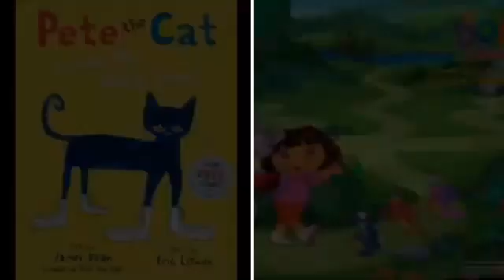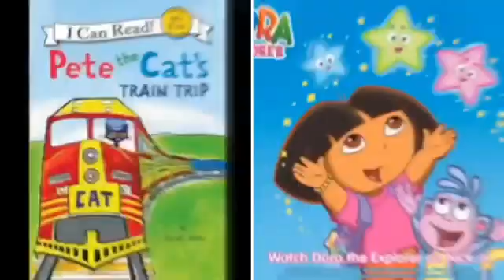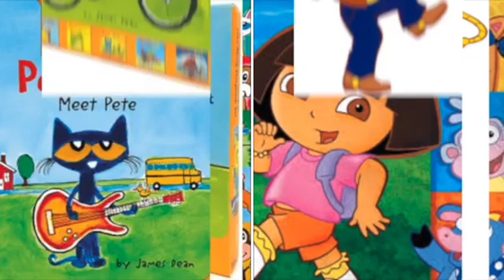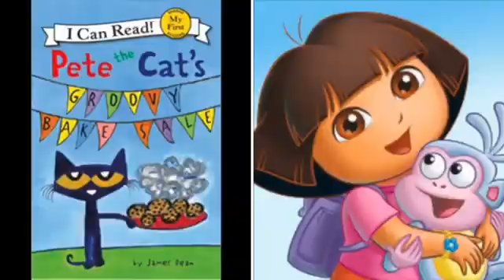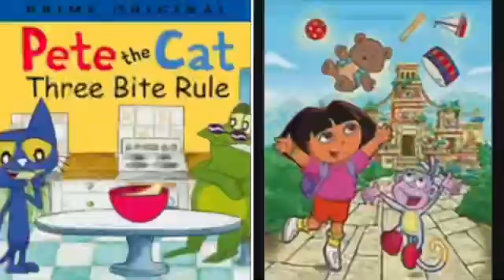MERGED - Pete The Cat and Dora The Explorer Gimme Gimme Gimme